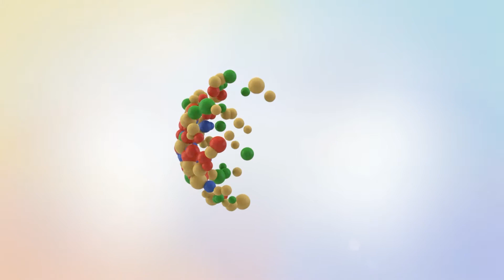Sponsor Camper Garant